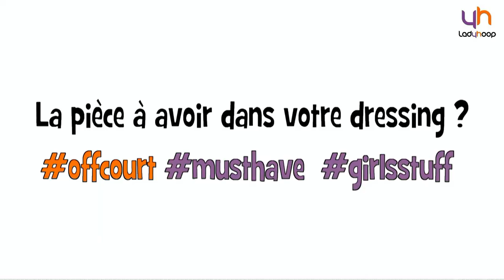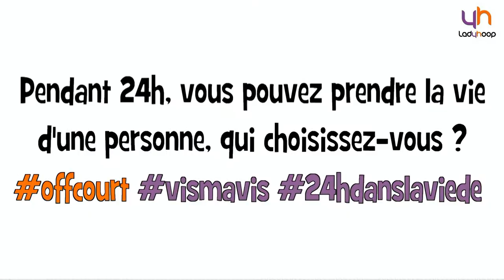Ladyhoop - Off Court : Isabelle Fijalkowski et Laëtitia Moussard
Pour ce numéro exceptionnel d'Off Court, deux des 12 filles en or se confessent sans tabou (ou presque) : Isabelle Fijalkowski et Laëtitia Moussard.